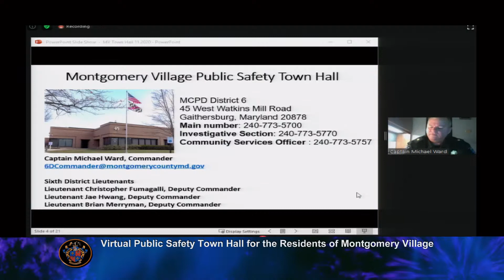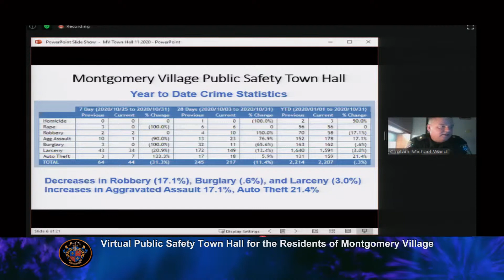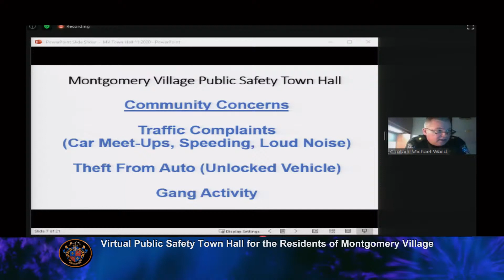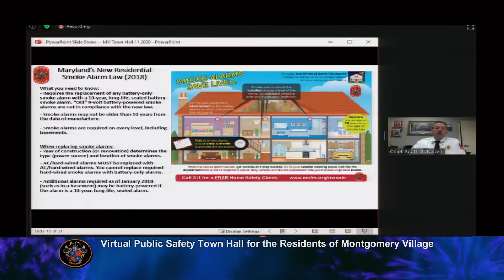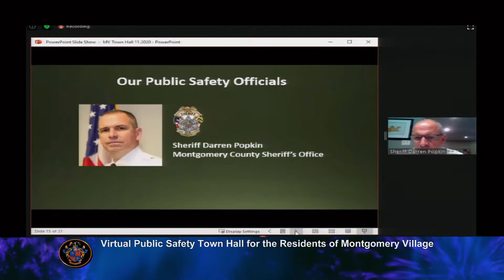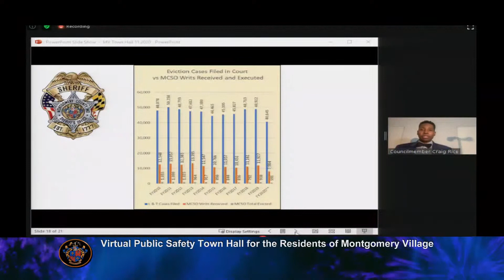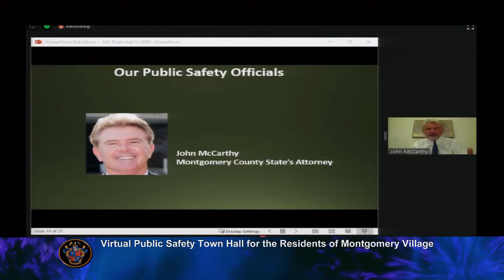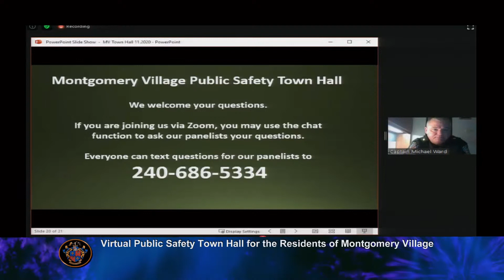Montgomery Village Public Safety Town Hall